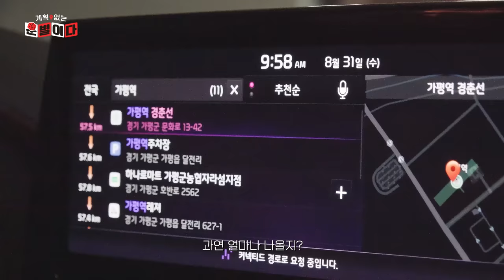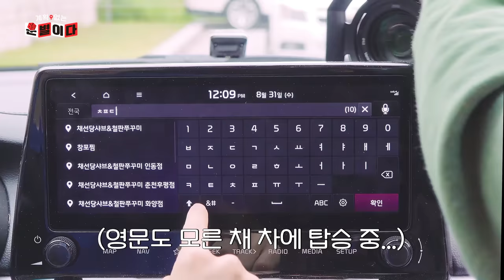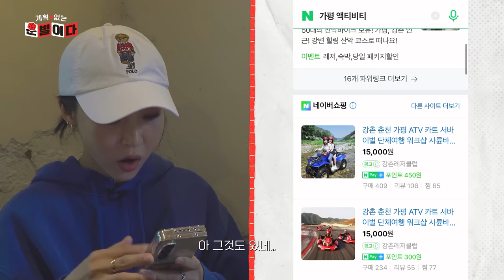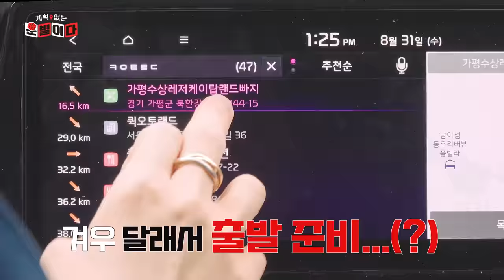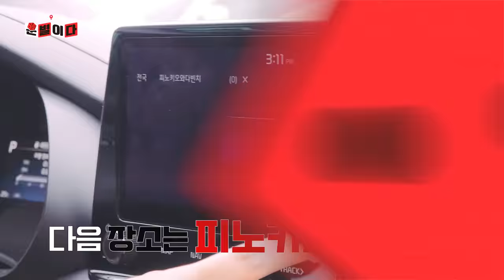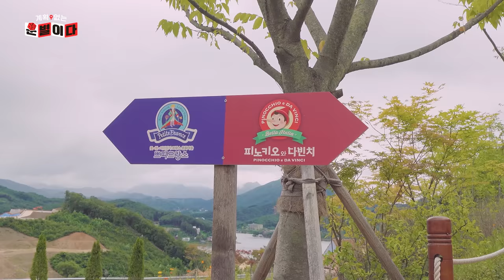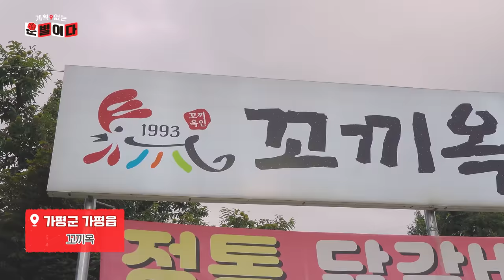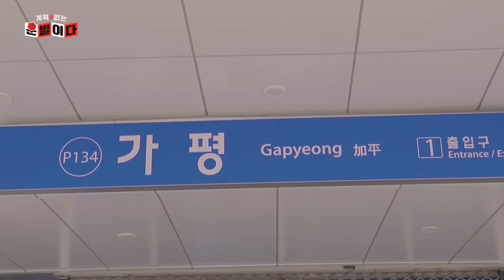홧김에 뛰어내린 문별이다｜돌아온 무계획 여행의 1인자(?) 가평과 청평을 오가는 역대급 비효율 코스 (번지점프, 돌짜장)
본격적인 시작이 제일 무서운 법❤‍🔥
가보자구여 우리 계획은 본업에서 하고
저랑 무계획으로 어디든 떠나보아요 🚗